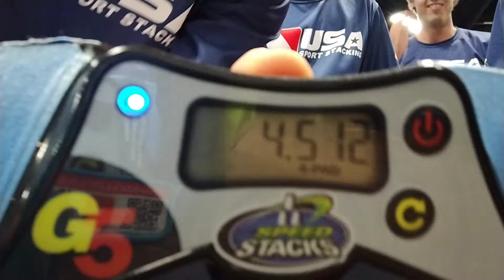All New Records (Gen 5)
I got this before stack of champions. I'm still in disbelief about that cycle. More juniors footage coming soon

G5/4pad Overall: 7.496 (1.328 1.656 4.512)
G4/2pad Overall: 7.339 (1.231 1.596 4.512)